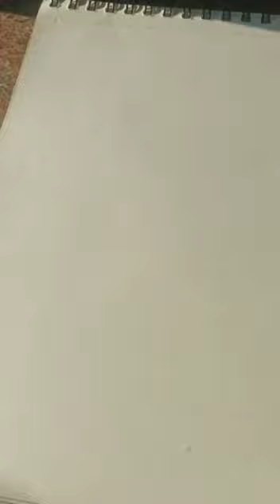Burger drawing 🍔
Today I am gonna draw burger 🍔
intresting ⚡